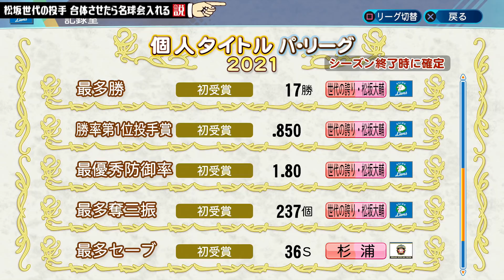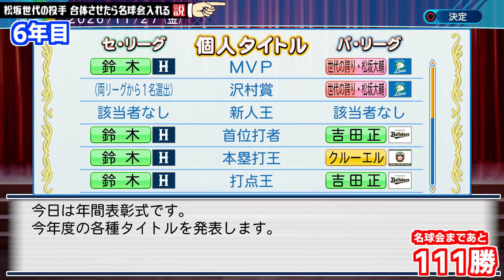松坂世代の投手 合体させたら名球会入れる説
【松坂大輔の“最後の勇姿”『力を尽くした全5球』】